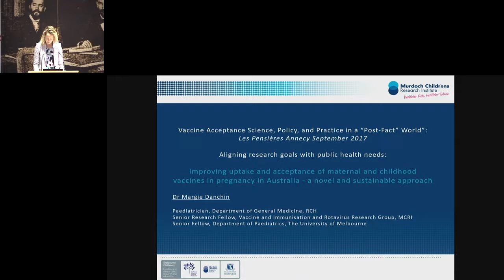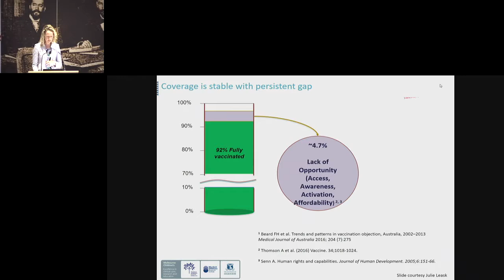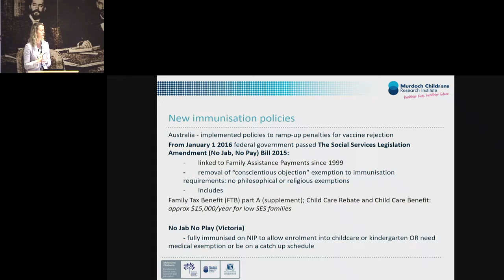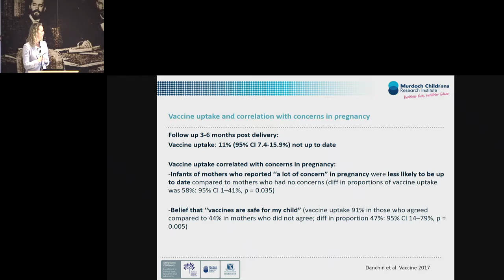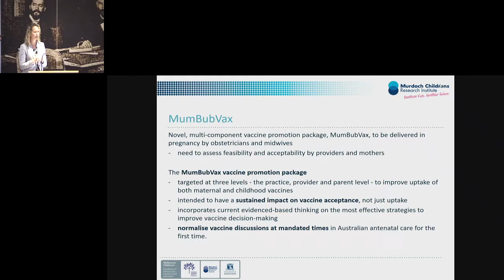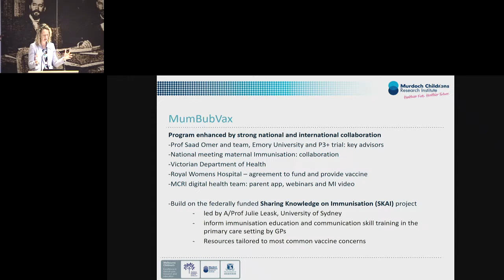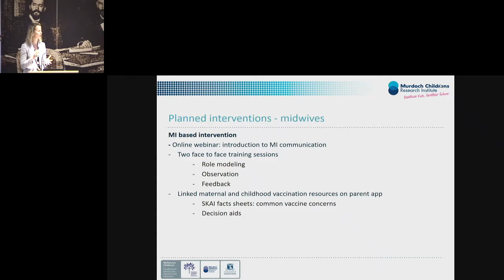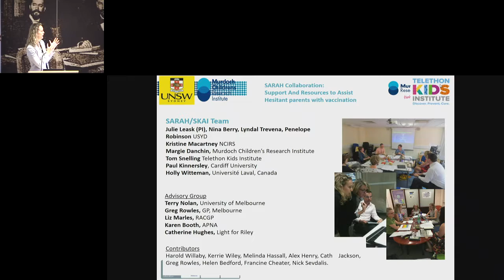Margie Danchin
Improving uptake and acceptance of maternal and childhood vaccines in pregnancy in Australia - a novel and sustainable approach